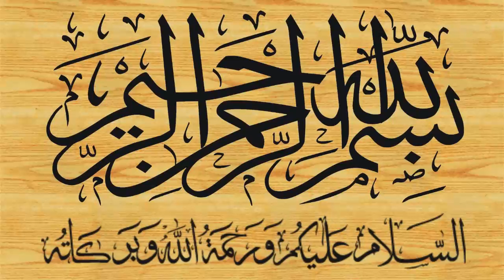Surah Yusuf By Qari Yaqoob Faisalabadi سورة يوسف (HD) Part 8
episode 8
سورہ یوسف
सूरह यूसुफ